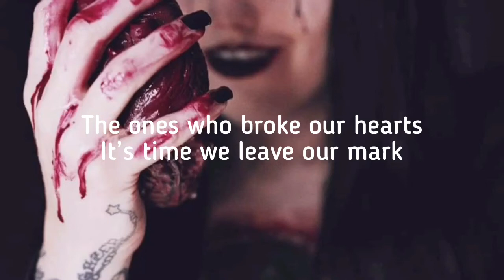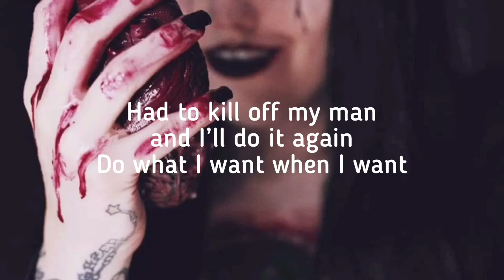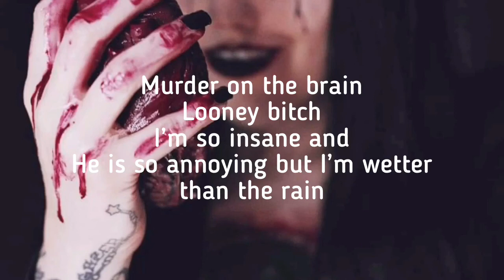My Bloody Valentine / Cottontail ft. Zepkins & Lucy Loone